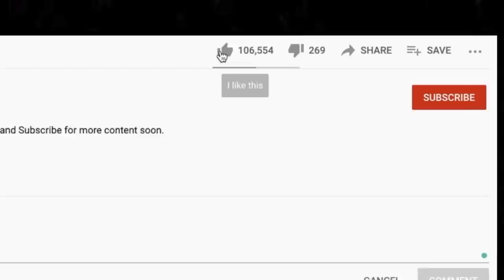FIRST TIME EVER 🎵 Richard Pryor – “Mafia Club” REACTIONMAFIA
Thanks for checking out our Richard Pryor reaction. Let us know what you think of his Mafia Club bit!

BTC address: bc1qnk9au02dt90pafnl2tzcq8r4jj67n0h5g82fgj
ETH address: 0x5693df730D342E11DcABbE0BCeE801A5910725d1
XRP address: r4wVQdYAcN3bov8oERmBWgcUHSszDv3HDS

🍼 OUR BABY REGISTRY ⬇